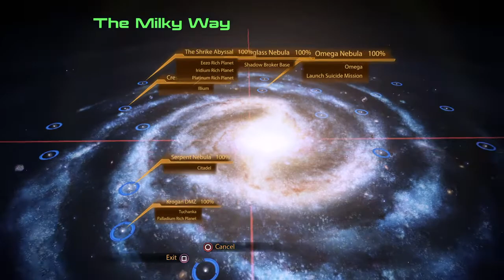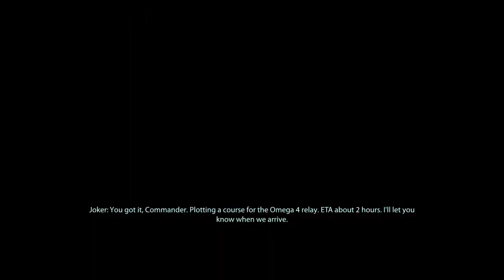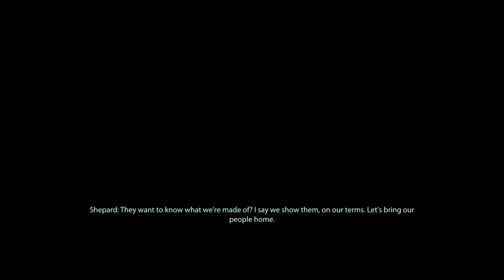Mass Effect 2 Playthrough Part 48 (Suicide Mission Part 1)